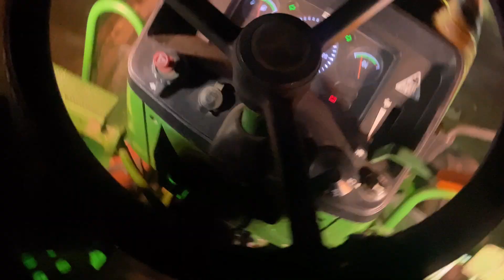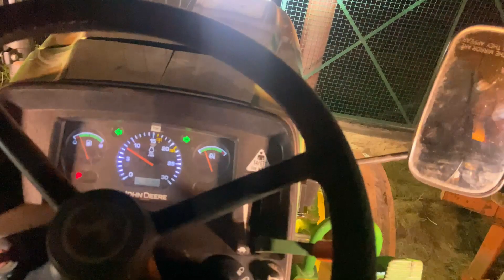ਕਰਤੀ ਨਵੀ LIGHTA ਫਿਟ 😍// LOOK ਪੂਰੀ BOMB LAGDI❤️‍🔥👌🏻